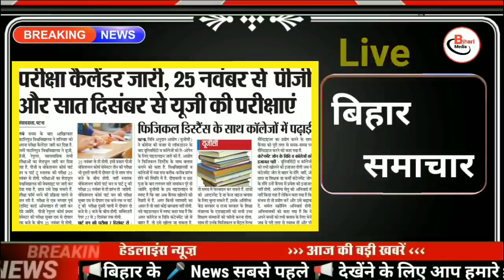Today 10 November bihar news|bihar news,bihar ka news|Gaya news,bhagalpur news|biharinews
10 November bihar news
10 November ka news
bihar news
10 November news
10 November
10 November bihar news
BIHAR NEWS
Bihar
Bihar News
Bihar News today
Bihar tak

Bihar Araria News
Araria News
Bihar Arwal News
Arwal News
Bihar Aurangabad News
Aurangabad News
Bihar Banka News
Banka News
Bihar Begusarai News
Begusarai News
Bihar Bhagalpur News
Bhagalpur News
Bihar Bhojpur News
Bhojpur News
Bihar Buxar News
Buxar News
Bihar Darbhanga News
Darbhanga News
Gaya News
Bihar Gopalganj New
Gopalganj News
Bihar Jumui News
Jumui News
Bihar Jahanabad News
Jahanabad News
Bihar Khagaria News
Khagaria News
Bihar Kishanganj News
Kishanganj News
Bihar Kaimur News
Kaimur News
Bihar Katihar News
Katihar News
Bihar Lakhisarai News
Lakhisarai News
Bihar Madhubani News
Madhubani News
Bihar Munger News
Munger News
Bihar Madhepura News
Madhepura News
Bihar Muzaffarpur News
Muzaffarpur News
Bihar Nalanda News
Nalanda News
Bihar Nawada News
Nawada News
Bihar Patna News
Patna News
Bihar Purnia News
Purnia News
Bihar Rohtas News
Rohtas News
Bihar Saharsa News
Saharsa News
Bihar Samastipur News
Samastipur News
Bihar Sheohar News
Sheohar News
Bihar Sheikhpura News
Sheikhpura News
Bihar Saran News
Saran News
Bihar Sitamarhi News
Sitamarhi News
Bihar Supaul News
Supaul News
Bihar Siwan News
Siwan News
Bihar Vaishali News
Vaishali News